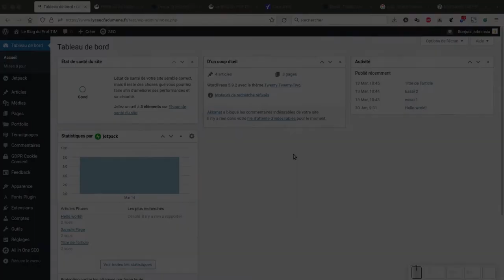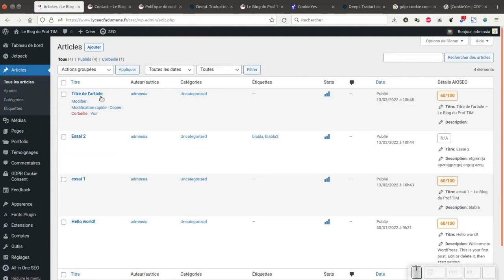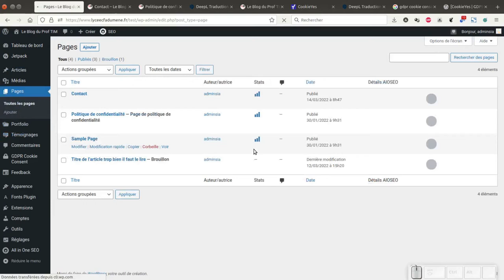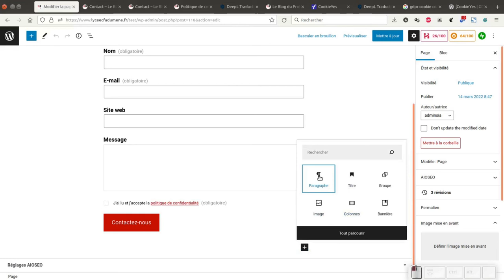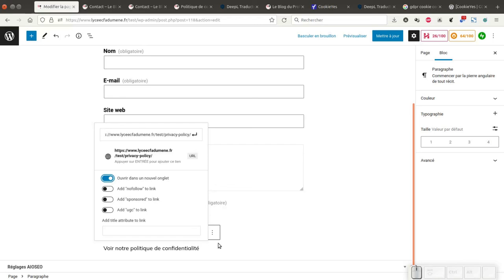Tuto vidéo : Installer et paramétrer Comment Policy Checkbox pour WordPress 2022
Points à retenir :
- Extensions - Ajouter et Activer
- WP Comment Policy Checkbox
- Choisir la page de confidentialité
- Ajouter une case à cocher aux autres formulaires
- Ajouter un lien vers la page de confidentialité